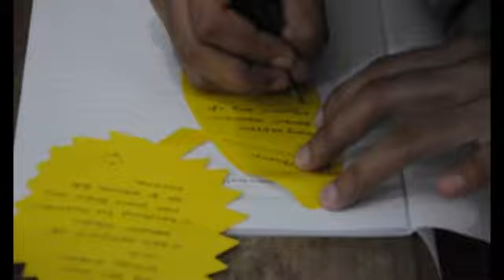Arsip Mubes KEPMAWA YOGYAKARTA